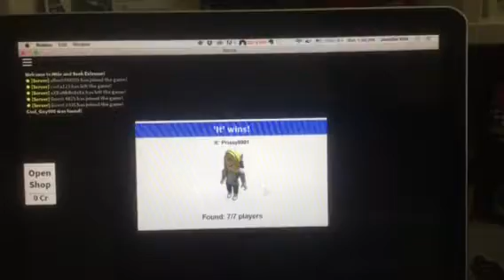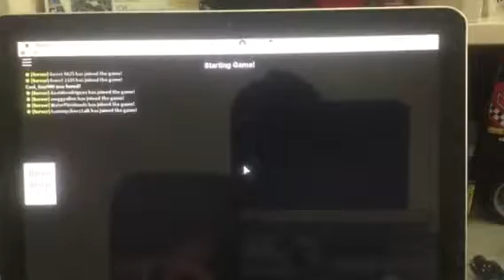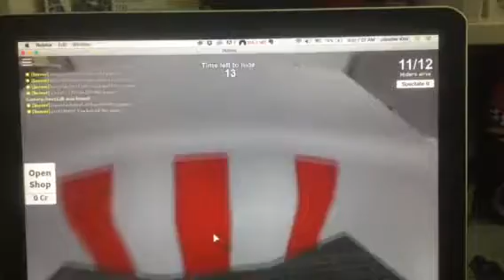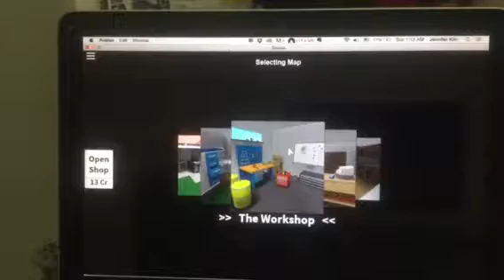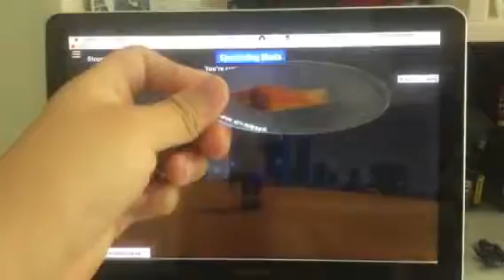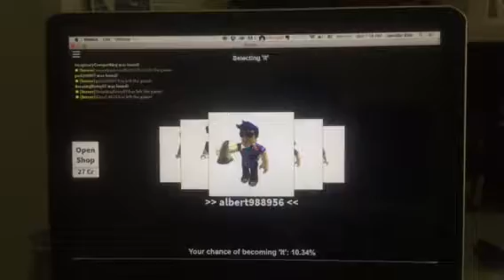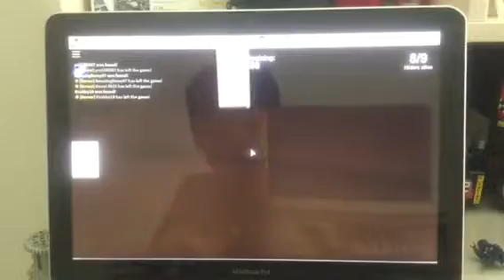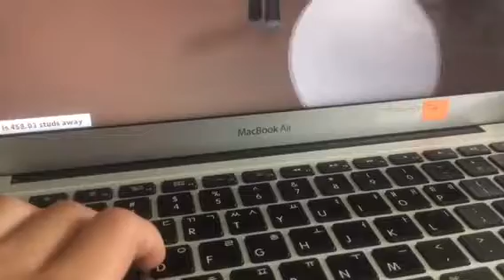Hide and seek extreme (tells epic place to hide)